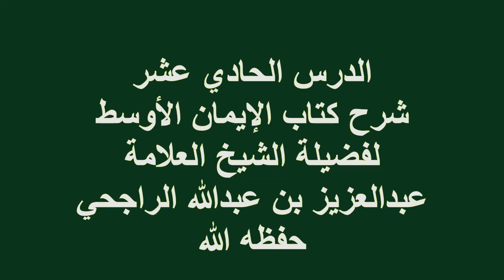الدرس(11)شرح كتاب الإيمان الأوسط فضيلة الشيخ العلامة عبدالعزيز بن عبدالله الراجحي حفظه الله